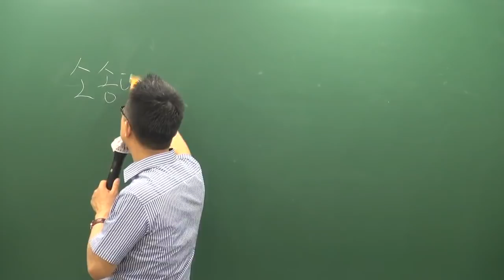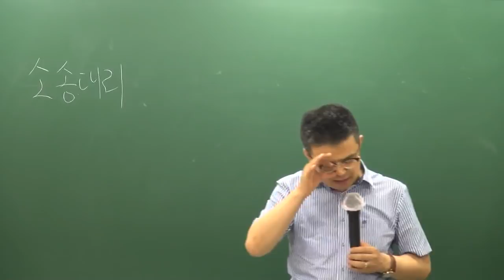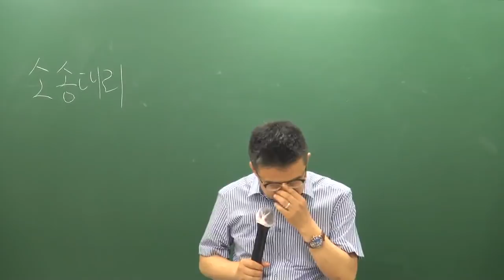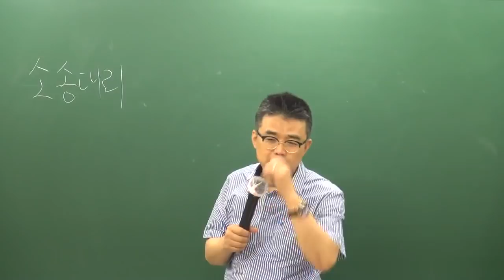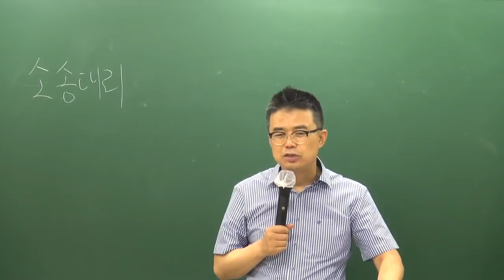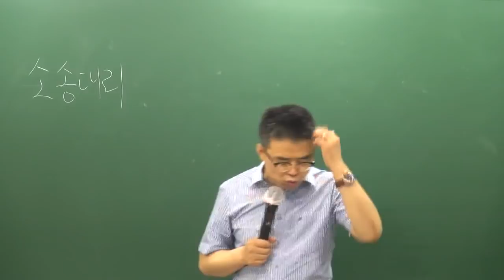[공전무] 2019년 공인중개사법령 및 실무 심화이론 6-31